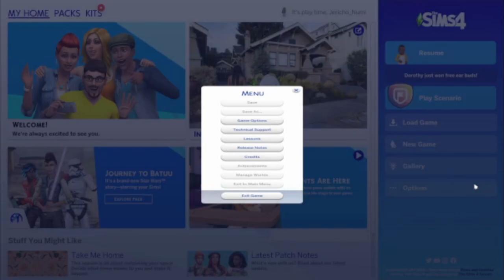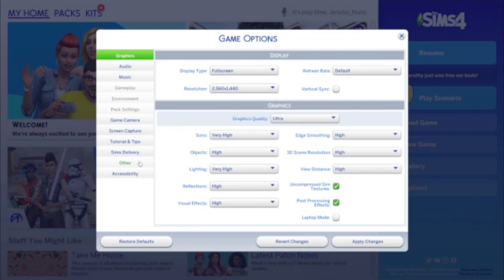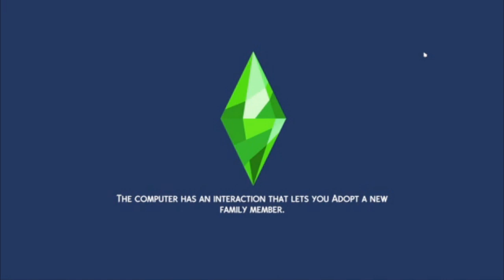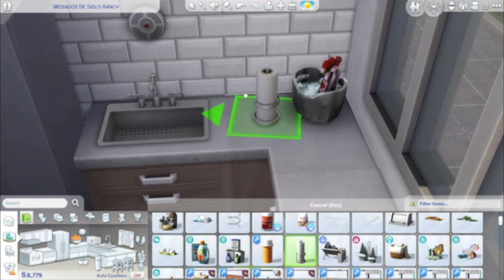The Sims 4: Wells Family 4-16-23 VOD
VOD of the 4-16-23 Sims 4 Stream where Jericho plays with their recent save The Wells Family. Edited to remove long breaks/stream goofs.

Jericho is a Queer Streamer with the falloutforhope team! They are a History Major Theater Minor with a passion for dystopian fiction, classic lit, and American History. They mostly play Dystopian FPS games but branch out into Sandboxes and other games often! All of their editing is done personally on OpenShot Video Editor. Thumbnails are done on Canva!